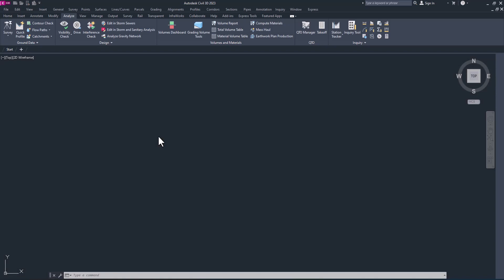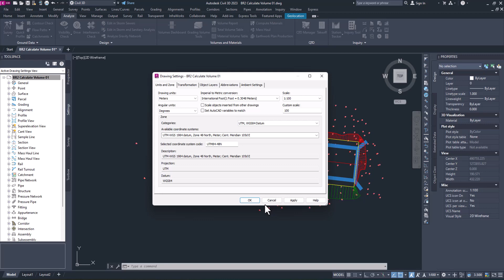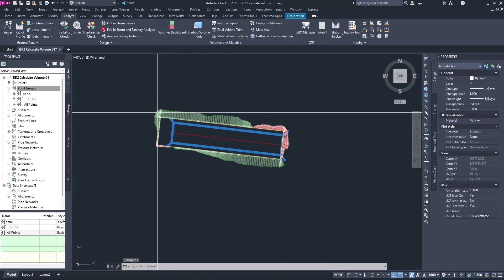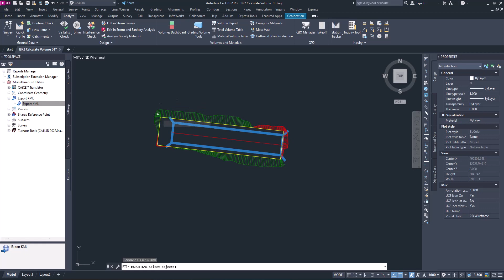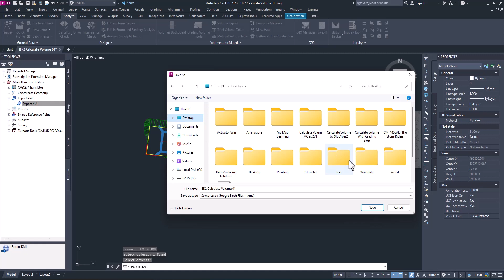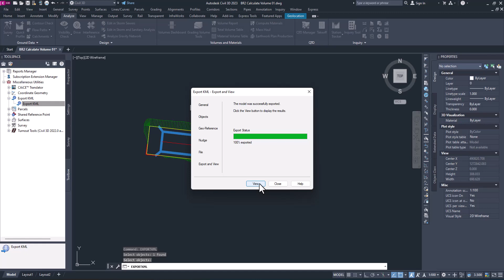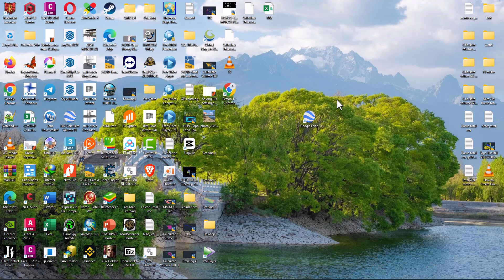Export Boundary or Line From Civil 3D to Google Earth KML(11)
In this video I will show you how to export boundary or line from civil 3d program to google earth (KML).